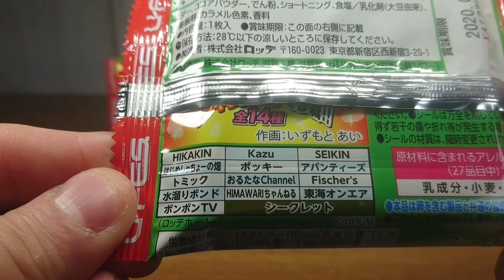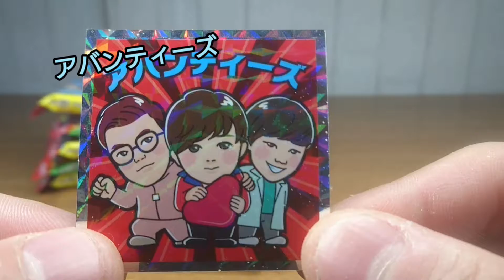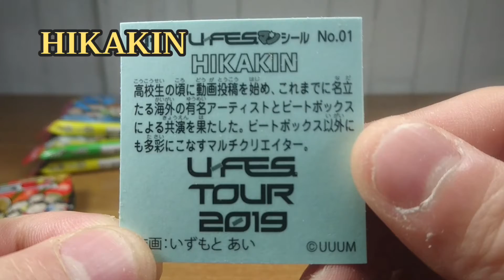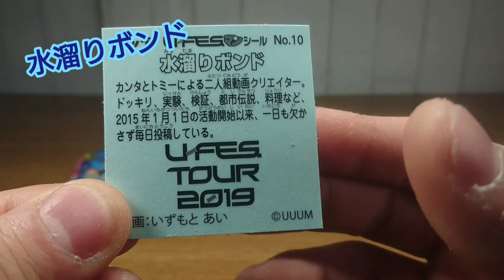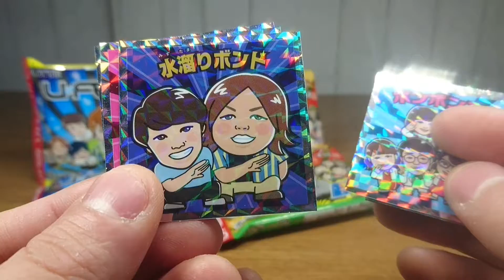【コラボ商品】2019年に、人気のお菓子と人気クリエイターがコラボ👑💃🕶️🐟🎤 あれ？これは・・・？？？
おまけ付きお菓子開封

U－FESマンチョコ
キラキラクリエイターシール入り   全14種

製造者
株式会社ロッテ

撮影・編集・サムネ撮影・作成ースマホのみ